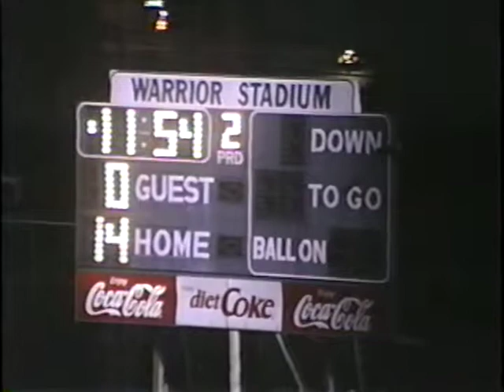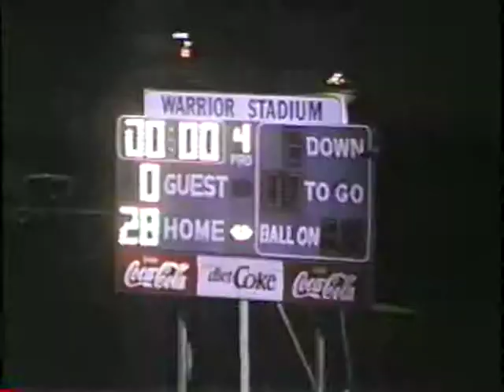2000 Montoursville Warriors Vs Panther Valley Panthers PIAA High School Football